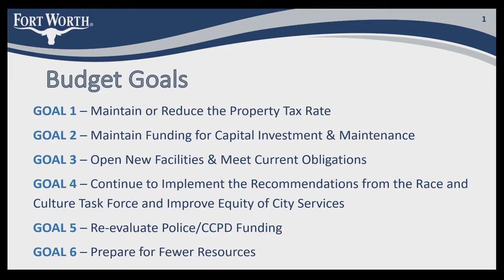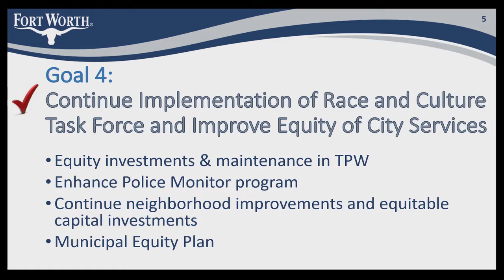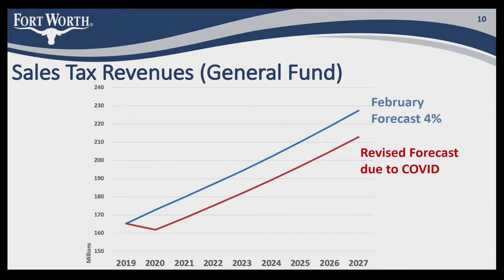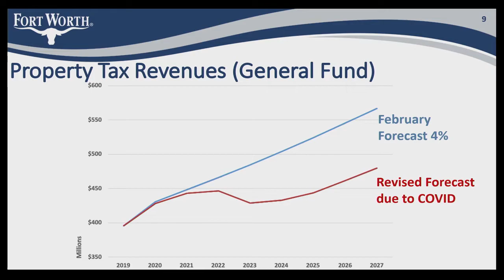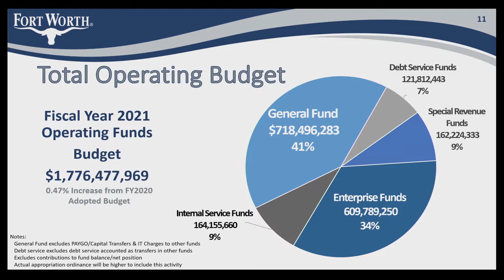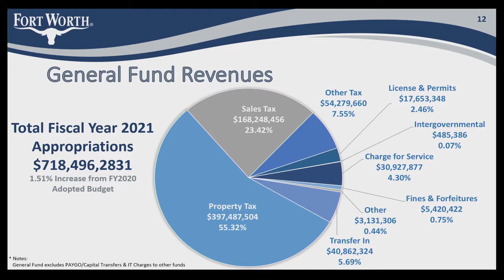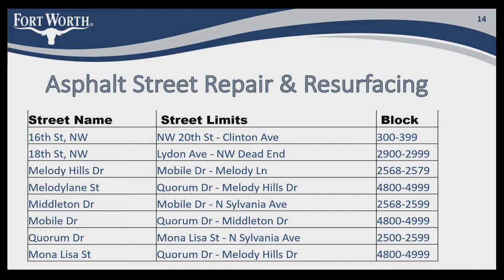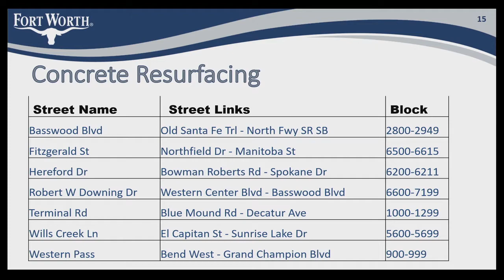District 2 Budget Town Hall: Aug. 20, 2020